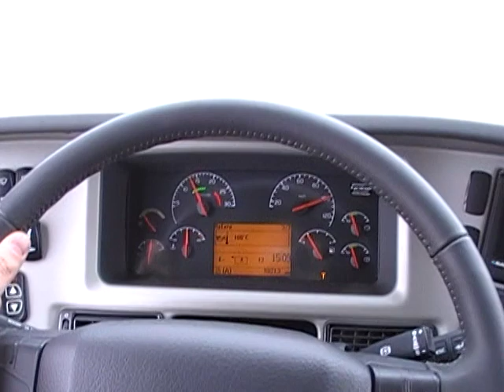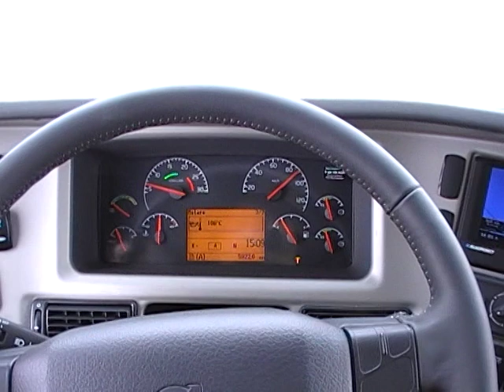Volvo B13R (I-shift)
This B13R with I-shift is programmed so the gearbox goes into neutral and engine drops to idle 3-4 seconds after the driver has taken his foot of the accelererator. This saves fuel.